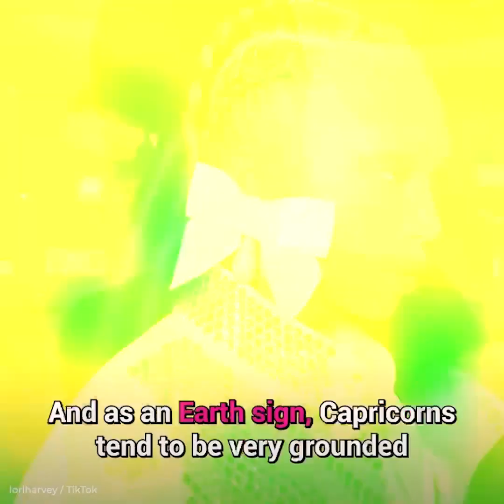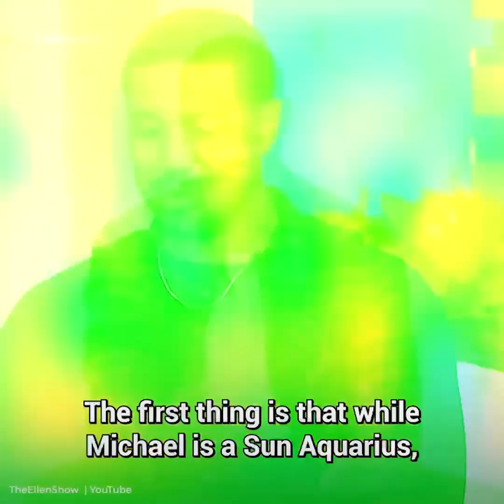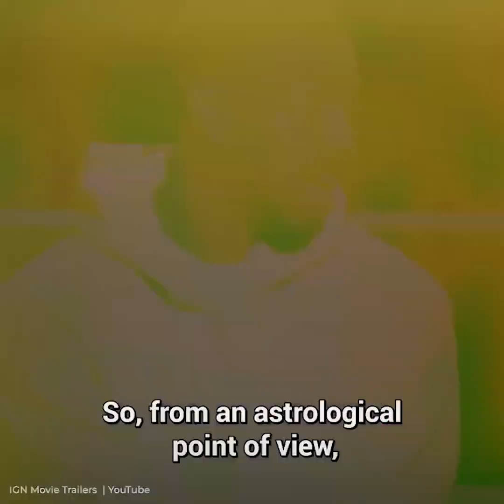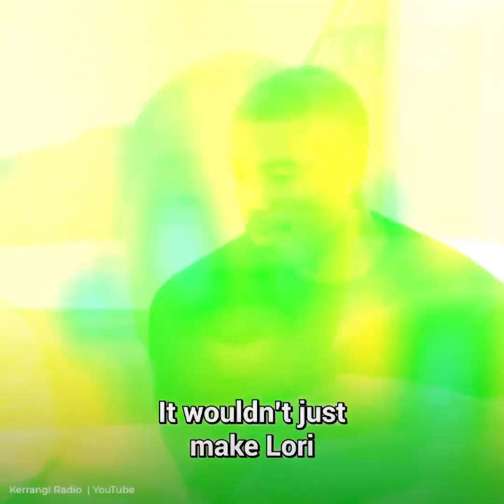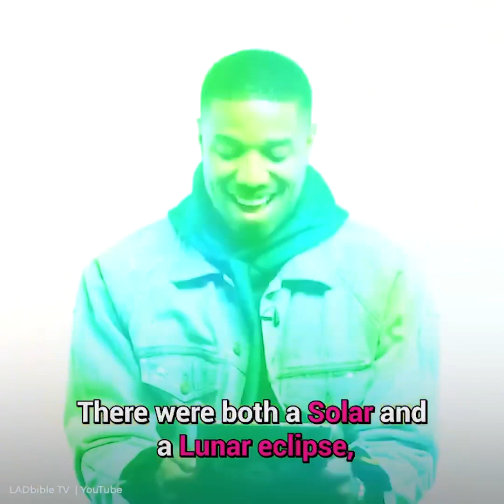Michael B Jordan Exposes Steve Harvey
Michael B. Jordan and Steve Harvey's daughter, Lori, dated for years. Now, that they're no longer together Michael's feelings for the couple are coming out. There are rumors that Marjorie, Steve's wife, cheated on him but the most shocking thing is that Marjorie has a thing for her daughter's ex-boyfriend.